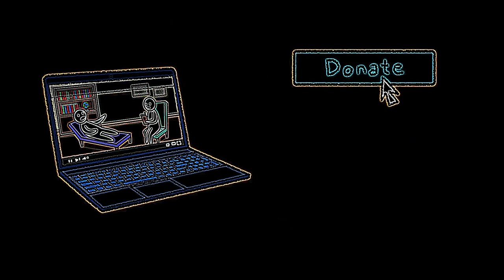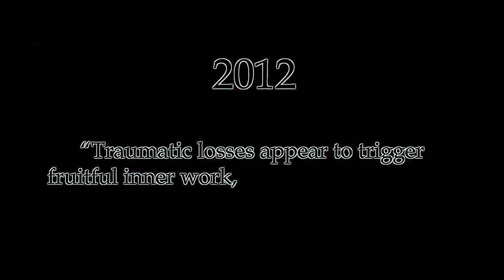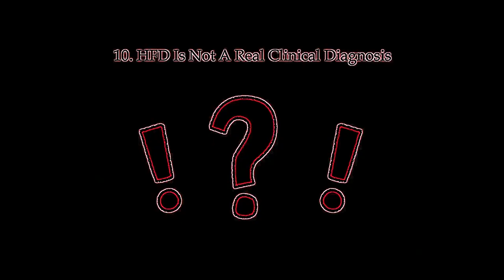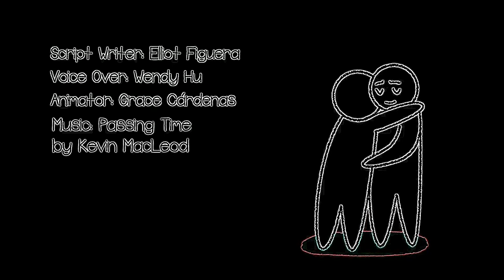Eye Care Psychology "10 signs of high functioning depression"